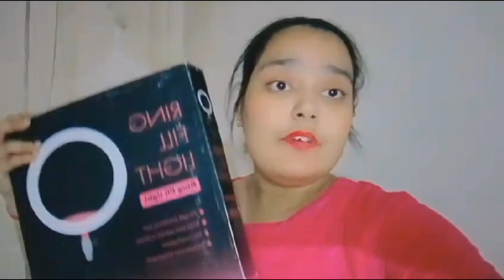new channel ki shooting Achanak kyo ruki 😰😰 || Annpurna Modi Vlogs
Annpurna Modi Vlogs